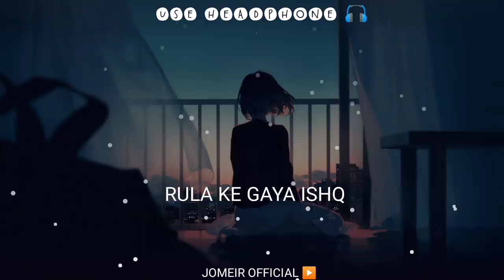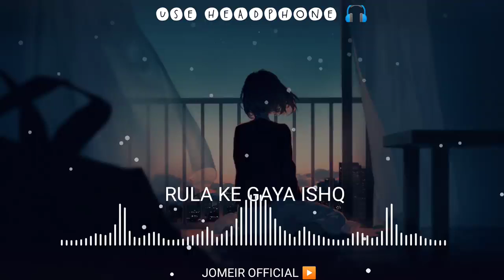Rula ke gya ishq tera😞